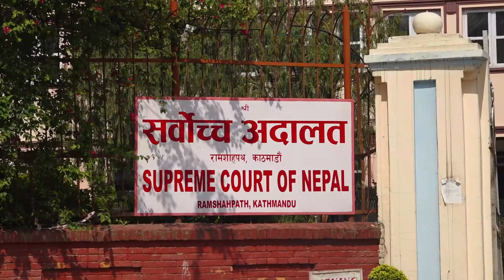नेपाल समय समाचारः आज देशभर के के हुँदैछ।